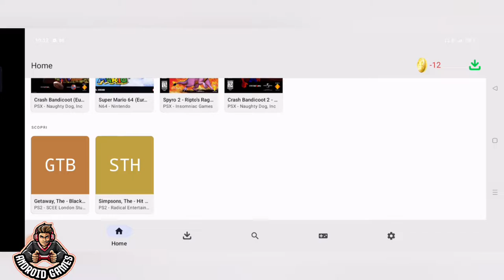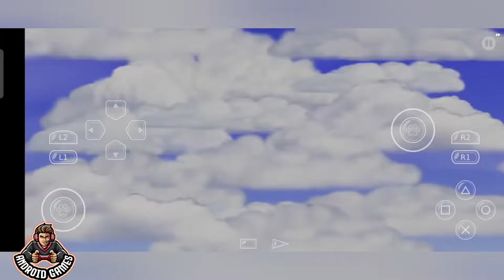THE SIMPSON : HIT AND RUN "test gioco su Android" -emulatore-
🎮 Bentornati su Android Games ® 🎮

Oggi vi porto un gioco della PlayStation 2
"Emulatore per Android"
TITOLO GIOCO/GAME TITLE 🔽

THE SIMPSON : HIT AND RUN
INFORMAZIONI GIOCO/GAME INFORMATION 🔽

Gioco della PlayStation 2.
Ambientato a Springfield.
Possibilità di utilizzare vari personaggi nel corso della storia
Un stile GTA ma dei Simpson

LINK GIOCO/LINK GAME 🔽

MUSICA/MUSIC 🔽